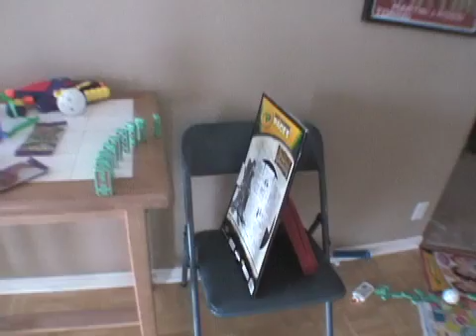Falling Domino Experiment a Wild Success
Under the tutelage of their uncle, two junior scientists pull off an amazing domino effect.